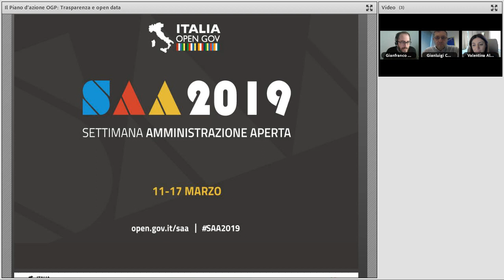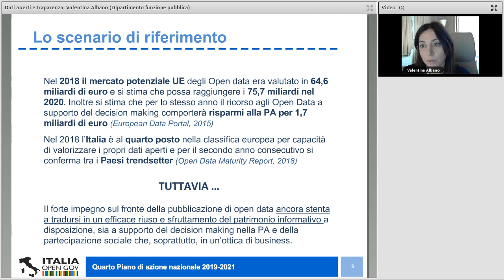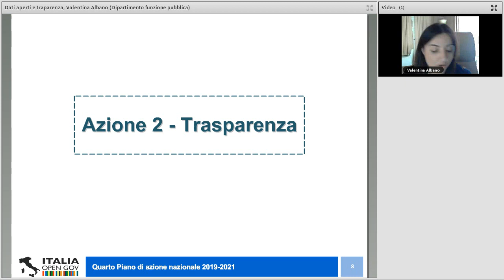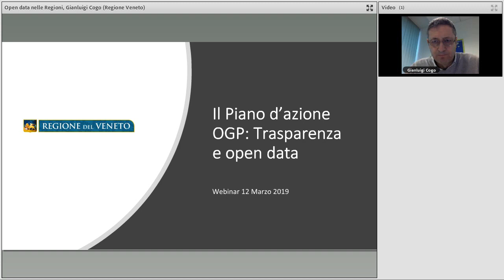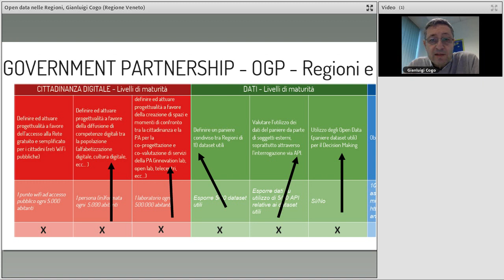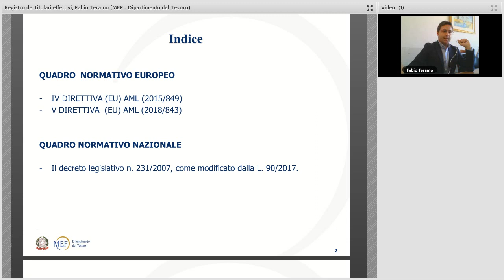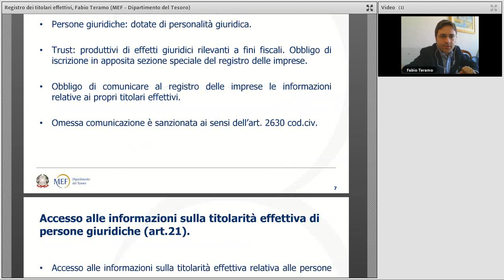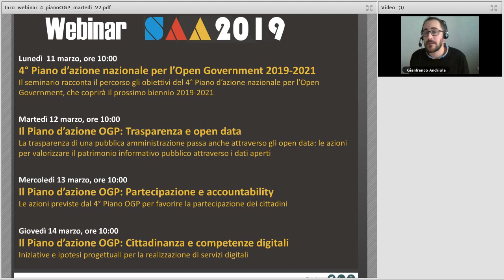Il Piano d’azione OGP: Trasparenza e open data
Data: 12/03/2019

Descrizione:
Il tema della trasparenza dell'azione pubblica è uno dei cardini su cui si sviluppa l’impegno OGP e il 4° Piano lo declina in azioni incentrate sulla valorizzazione del patrimonio informativo pubblico attraverso i dati aperti, sulla accesso civico - visto come condizione indispensabile per garantire l'accountability della pubblica amministrazione - e sullo sviluppo del Registro dei titolari effettivi come strumento di lotta alla corruzione e anti-riciclaggio.

Il webinar è organizzato nell'ambito della Settimana dell'amministrazione aperta 2019 che si svolge dall'11 al 17 marzo 2019.

Programma:
00:00:00 Accoglienza, Gianfranco Andriola (Formez PA)
00:09:15 Dati aperti e trasparenza, Valentina Albano (Dipartimento Funzione Pubblica)
00:30:29 Open data nelle Regioni, Gianluigi Cogo (Regione Veneto)
00:49:03 Registro dei titolari effettivi, Fabio Teramo (MEF - Dipartimento del Tesoro)